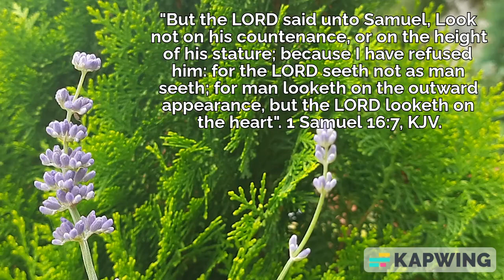Man judges based on outward appearance but God looks in the heart. 1 Samuel 16:7, KJV.